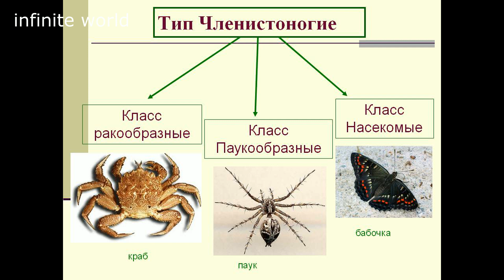Мухоловка избавит Вас от тараканов, мух, комаров, пауков, моли и прочих паразитов.